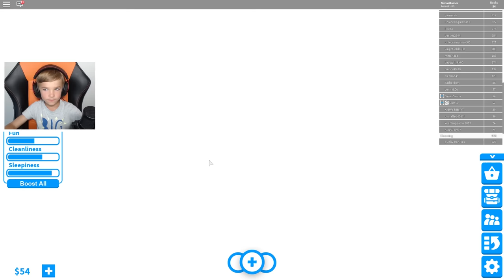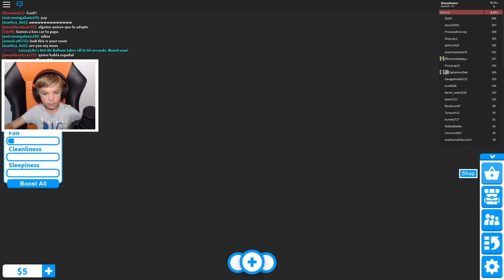OUR NEW FAMILY HOUSE in ROBLOX ADOPT ME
In this video today we play ROBLOX Adopt ME! .And today our family got a free house! In this video SgDad Simas and Gust plays together!